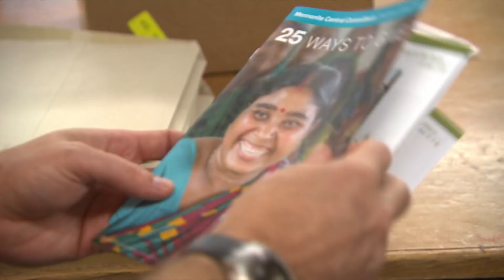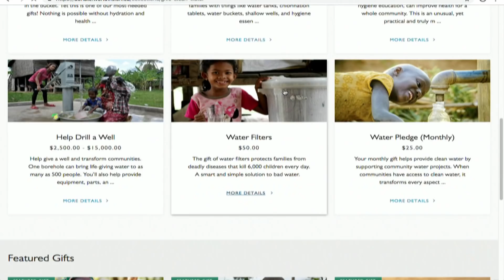Fewer Canadians are donating to charity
The percentage of Canadians who file taxes and donate to registered charities continues to decline, according to the Fraser Institute. It's a disturbing trend for charities across the country.